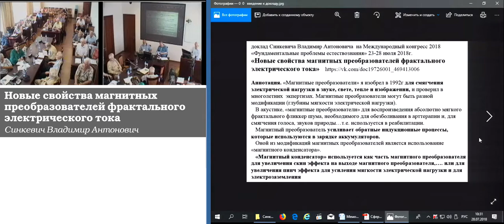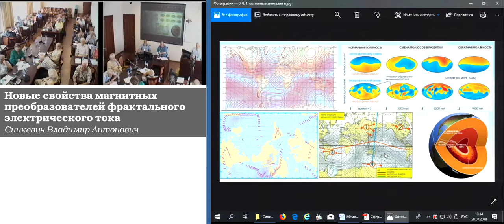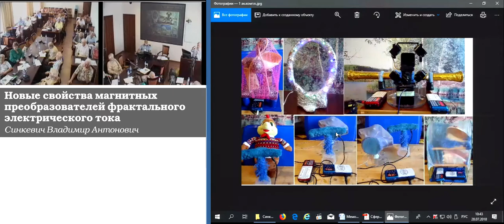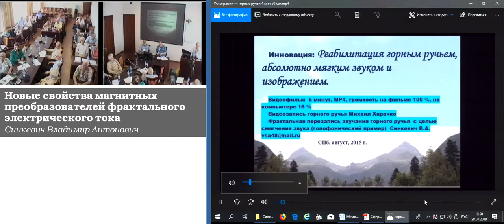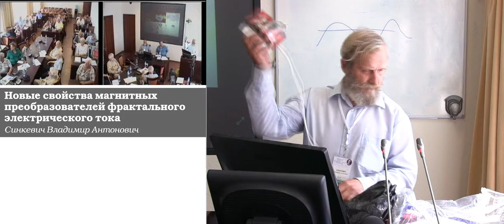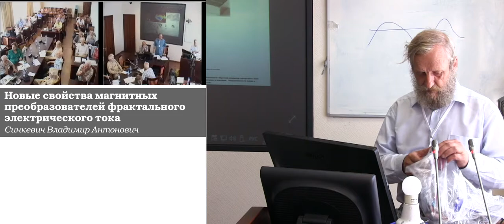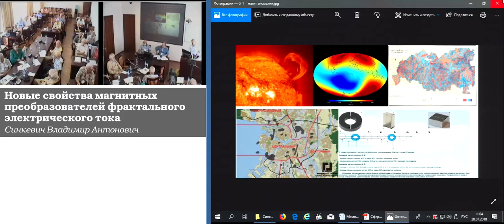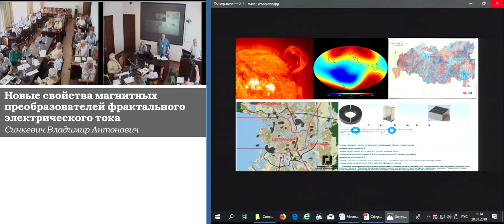Синкевич В.А. Новые свойства магнитных преобразователей фрактального электрического тока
Синкевич Владимир Антонович. Новые свойства магнитных преобразователей фрактального электрического тока
28 июля 2018 года

«Магнитные преобразователи» я изобрел в 1992 г для смягчения электрической нагрузки в звуке, свете, тепле и изображении, и проверил в многолетних экпертизах.
Магнитные преобразователи могут быть разной модификации ( глубины мягкости электрической нагрузки) В акустике, для воспроизведения абсолютно мягкого фрактального фликкер шума, необходимого для обезболивания в арттерапии и, для смягчения голоса, звуков природы…используется в реабилитации. Сам магнитный преобразователь усиливает обратные индукционные процессы, которые используются в зарядке аккумуляторов.
Далее, одной из модификаций магнитных преобразователей является использование «магнитного конденсатора». Магнитный конденсатор используется как часть магнитного преобразователя для увеличения скин эффекта на выходе магнитногопреобразователя, для усиления мягкости электрической нагрузки и для электрозаземления.